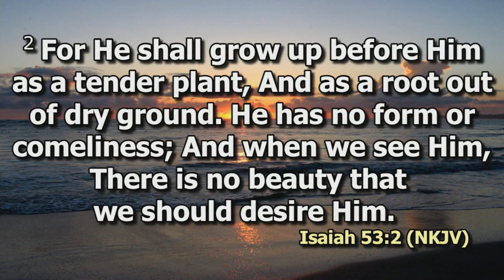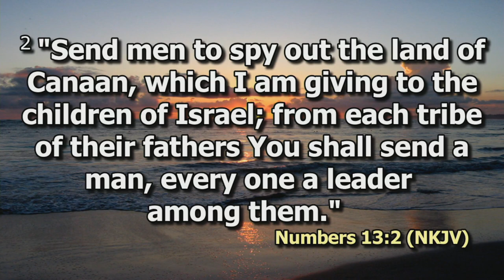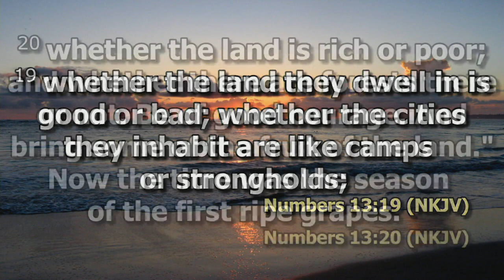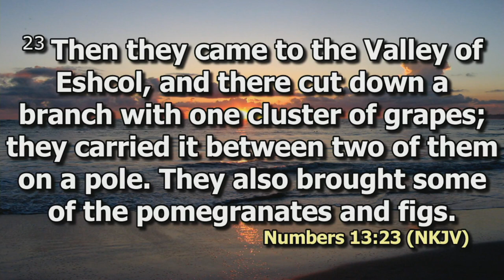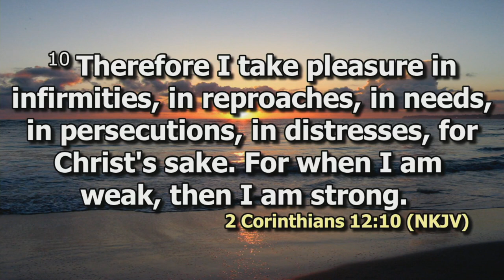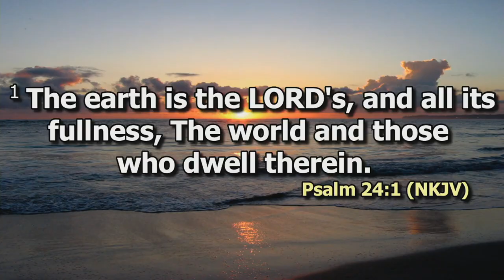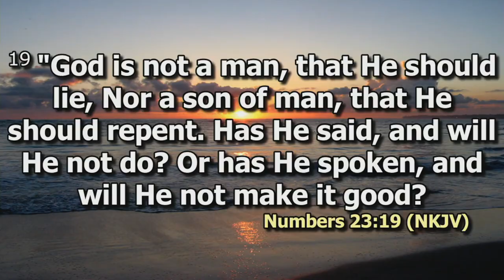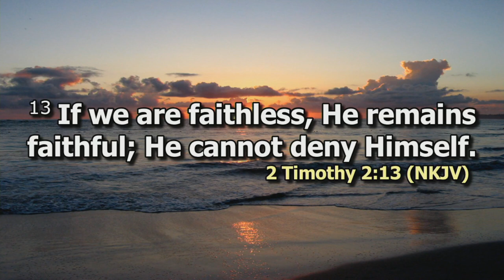Whose Word Will you Believe? | Elvis Ondu | DCIKZ